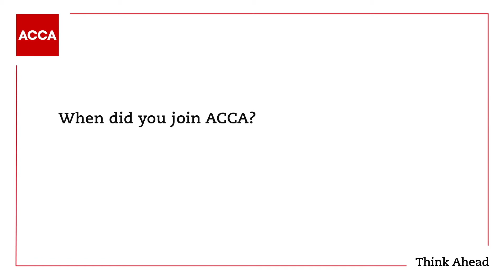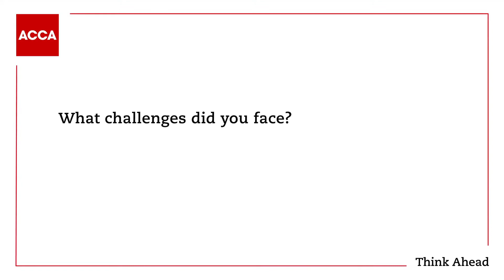Secrets of successful students: Darshana, Professional level student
Discover an ACCA topper’s journey.